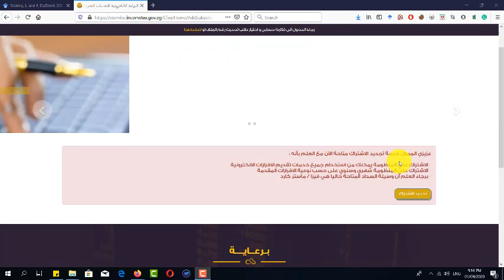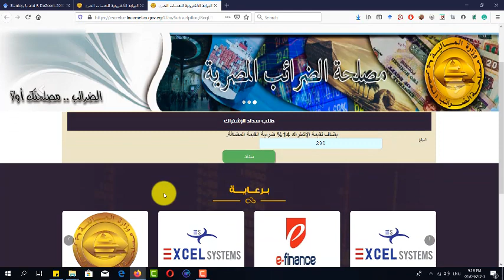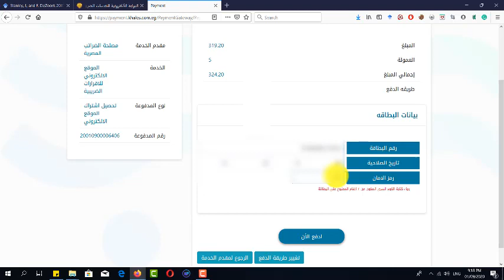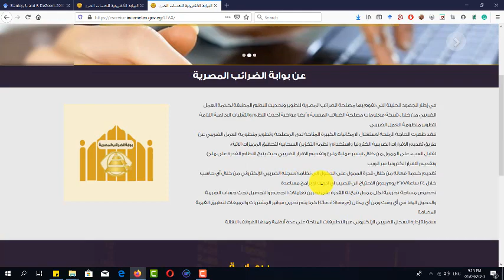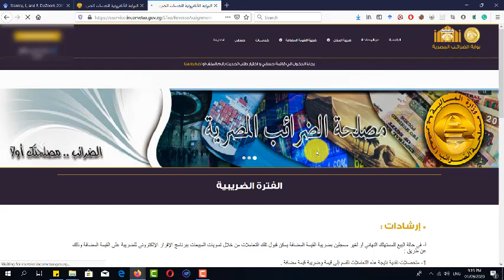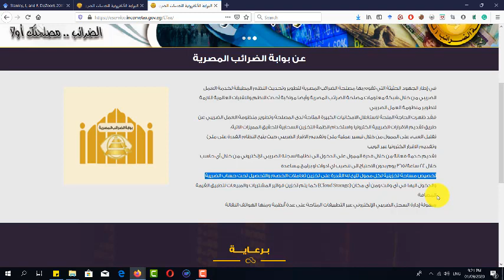تجديد اشتراك بوابة الضرائب المصرية 2020